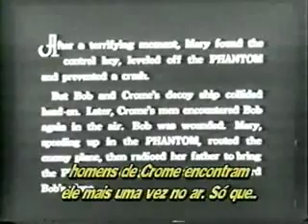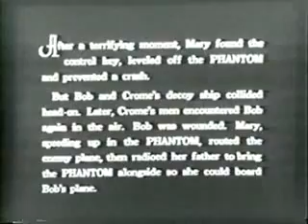serial1933 The Phantom of the Air chapter 6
Um invento de Thomas Edwards, o aparelho antigravitacional chamado "Contragrav", é procurado por uma gangue de contrabandistas liderados por Mort Crome. O piloto Bob Raymond vem em auxílio dos inventores, usando outra das invenções de Edwards, o avião The Phantom..